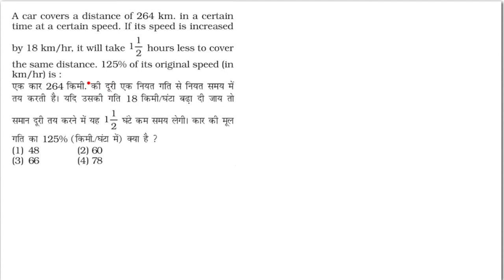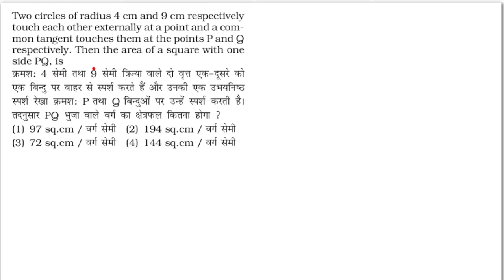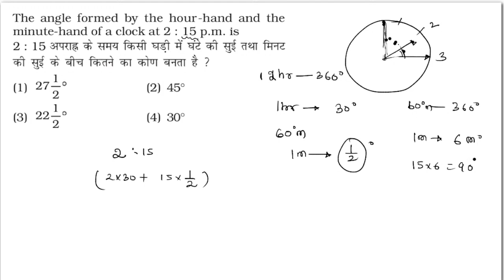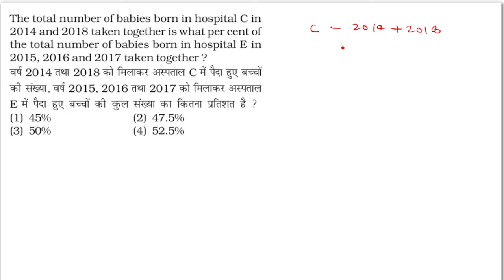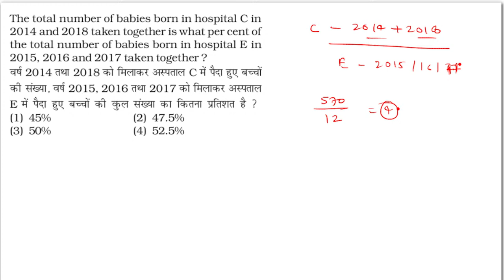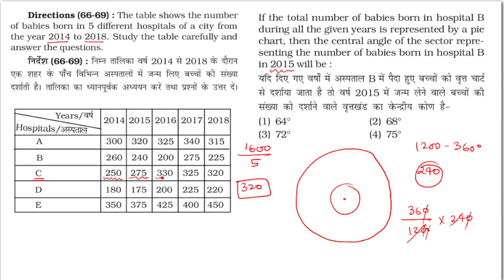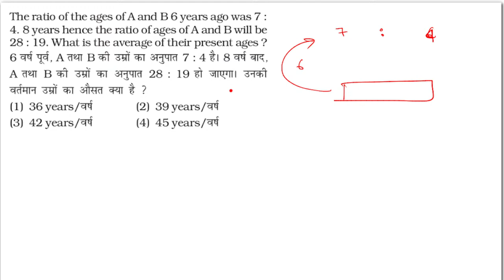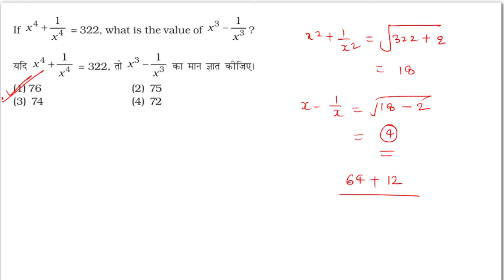SSC CGL CHSL Maths Mock Test 2 | Maths Practice | Abhishek Rai/SSC, CDS, CHSL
Description
VEDAP is a plateform with the aim of Sharing Knowledage and  helping you in Enhance Your Learning.It helps students to fulfill their aspiration.You will find carefully curated educational videos on Maths,CA and Topics worth watching.
Our’s commitment is to give insightful and knowledgeable videos.

vedap
cpo,
ssc,
Algebra by abhishek rai,
Algebra problems
abhishek rai
SI & CI,
Algebra tricks,
Algebra aptitude,
algebraic expression,
maxima and minima of a function
Algebra math questions,
ssc cgl preparation strategy,
Algebra mcq with answer,
Algebra practical questions,
ssc cgl exam preparation 2021,
Algebra questions for ssc cgl,
Algebra tricks for ssc cgl exams,
Algebra for ssc
quadratic equation
Algebra basic,
Algebra perfect class for cgl 2021,
Algebra questions for ssc cgl chsl,
ssc cgl exam preparation for beginners,
complete Algebra ,Algebra for ssc cgland chsl,
Theory of Equations by abhishek rai
Linear Equation by abhishek rai
Linear Equation problems
Theory of Equations
Linear Equation
Theory of Equations problems,
algebra ssc cgl previous year questions
algebra for ssc cgl mains
algebra for ssc cgl
algebra math for ssc cgl,
algebra math for ssc chsl,
algebra math for ssc cpo
algebra for Mts

vedap
cpo,
ssc,
number system by abhishek rai,
number system problems
abhishek rai
SI & CI,